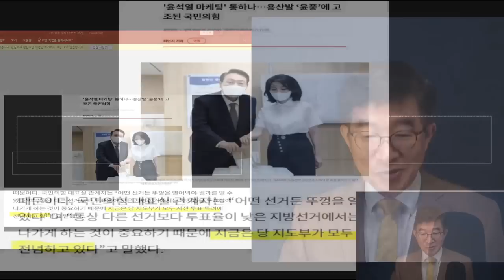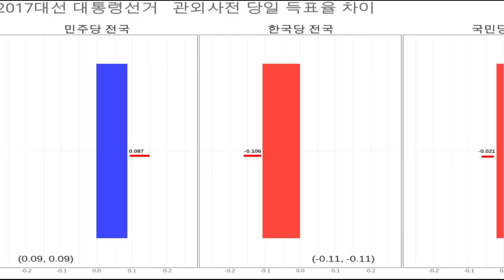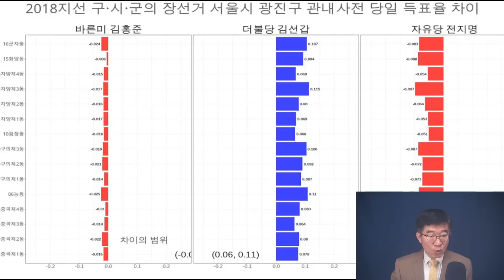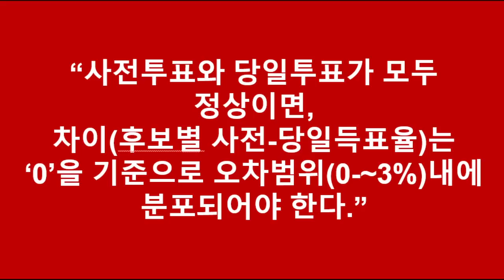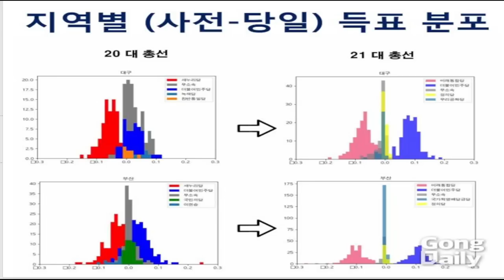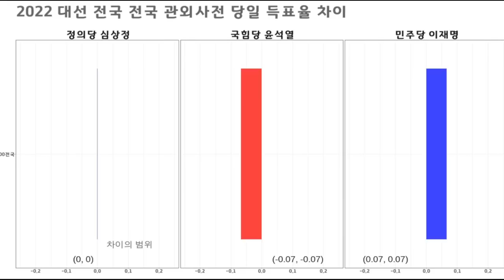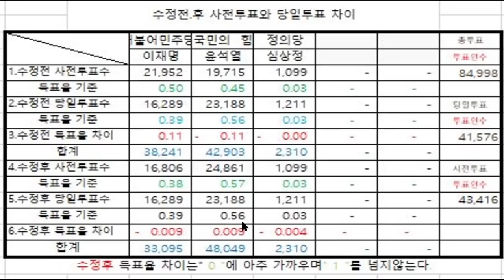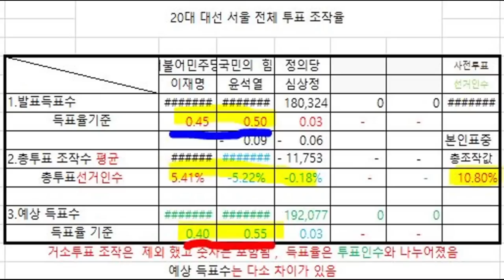사전투표, 어떤 일들이 있었나 / 2017대선~2022대선, 실제로 일어난 일 / 사실을 사실대로 / 들여다 보면 볼수록, 침묵하고 외면하는 이들에 대해 기막히는 일 [공병호TV]